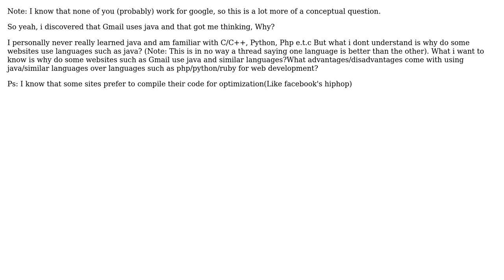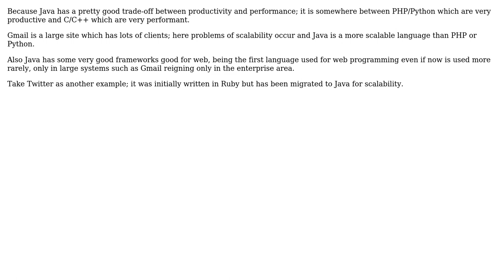Why does gmail use java? Is there really a advantage over something like php or python?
With thanks & praise to God, and with thanks to the many people who have made this project possible! | Content (except music & images) licensed under CC BY-SA | Music | Images & others | With thanks to user Random42 user Aayush Agrawal and the Stack Exchange Network Trademarks are property of their respective owners. You are responsible for your own actions.